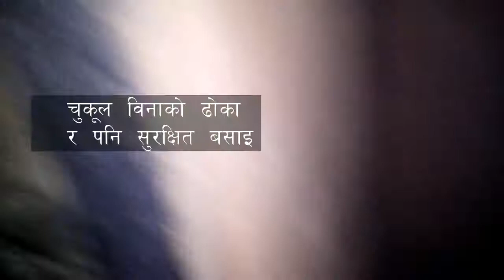स्मृतिमा जम्बुकाँध ।Smritima Jambukadh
जम्बुकाँधबाट फर्किएपछि । एउटा संझना.